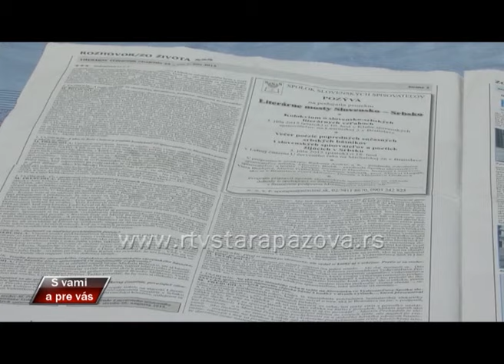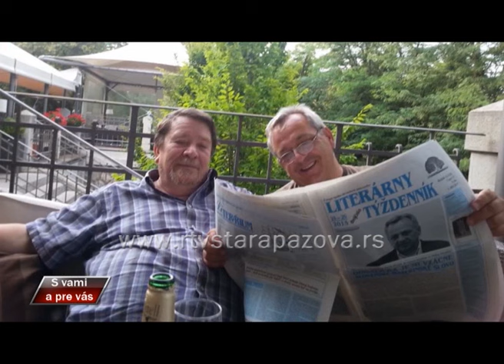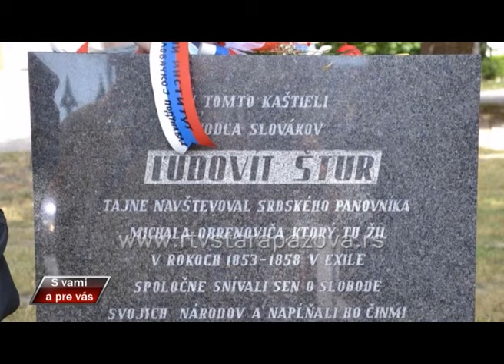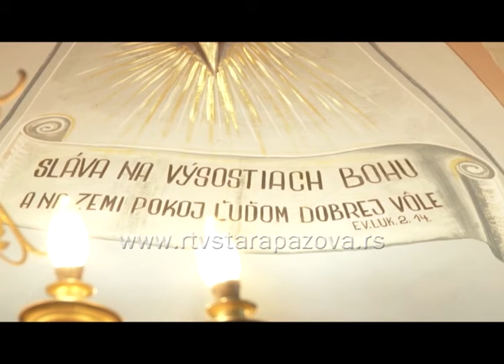S vami a pre vas, 202 emis